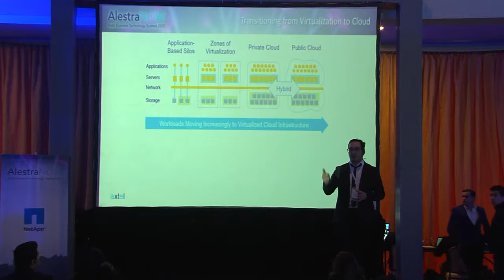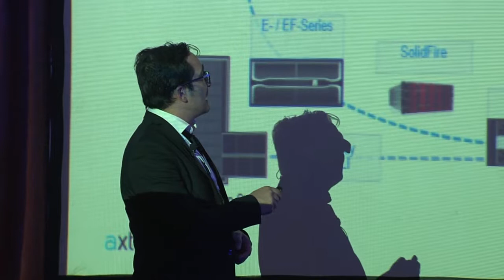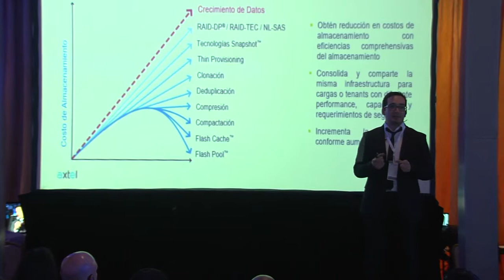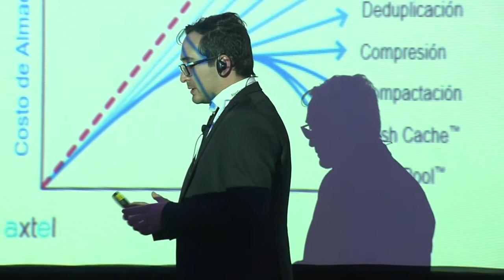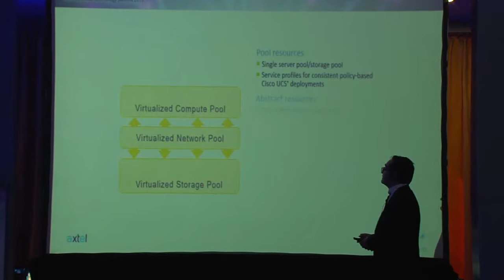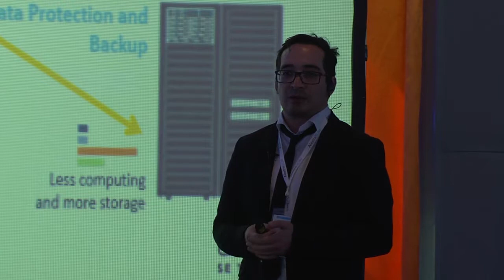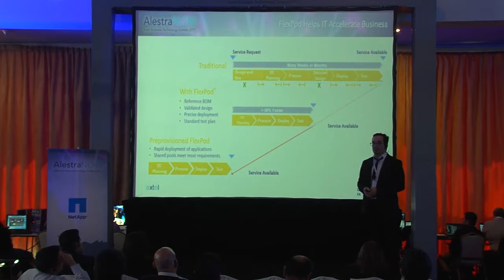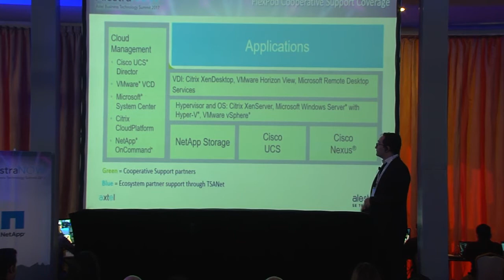NETAPP Flexpod, es la infraestructura convergente más Flexible y Escalable del Mercado.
Maximice la capacidad de respuesta de TI, Minimice el riesgo y Simplifique la operación de su centro de datos con Flexpod la plataforma convergente de Netapp y Alestra.